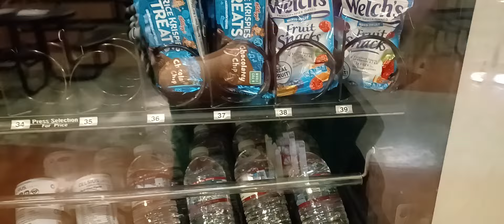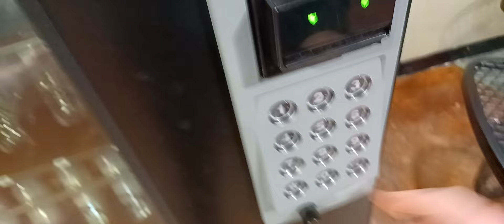Buying 17 Rice Krispies Treats For $0.25 Each!